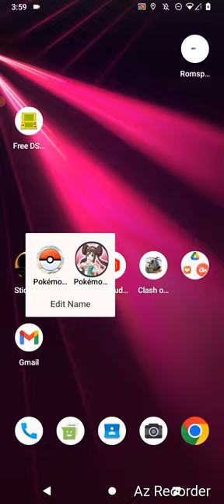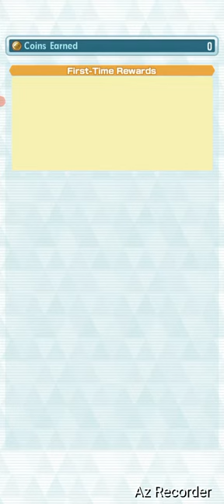Pokemon Masters EX, "Team Flannery Page!" By GordonHai (^_^) !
'Games that I play.. is for the Viewers to be cured and happier!' Truly Yours, GordonHai (^_^) ! ! ! ! P.S. I hope you all Like it (^_^) TY ! ! ! And tell me guys why I am the one that is Clicking the Like Buttons for my videos and such.. Why can't you be my Consumers? ! (^~)^) Tell me ! ! ! ! !